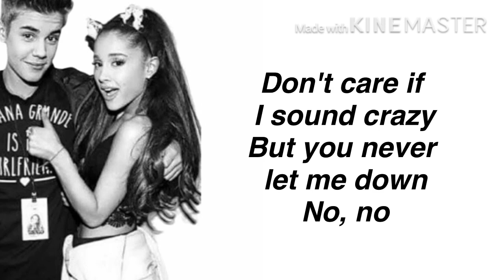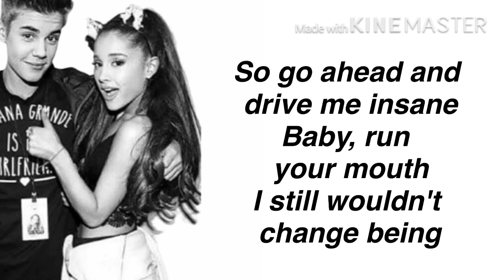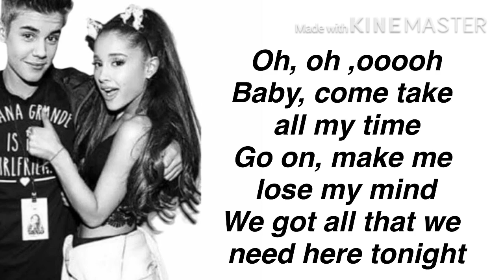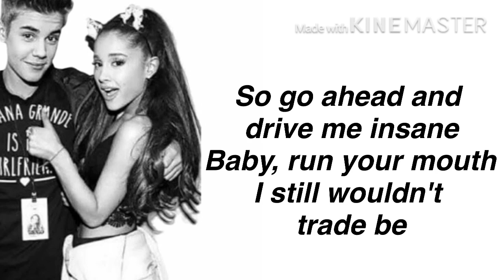JUSTINE BIEBER & ARIANA GRANDE | STUCK WITH YOU (ACOUSTIC) | LYRICS